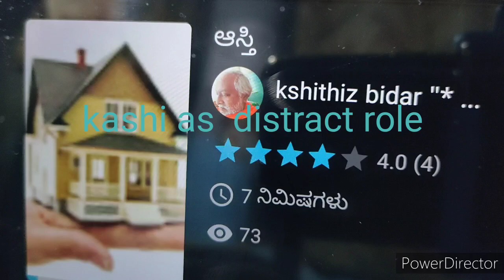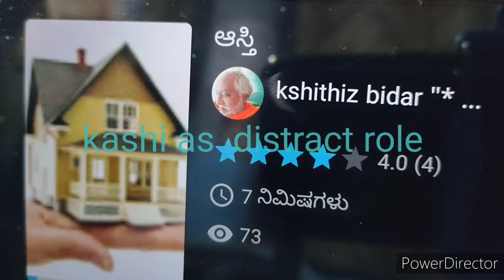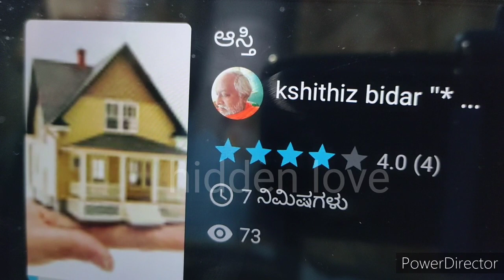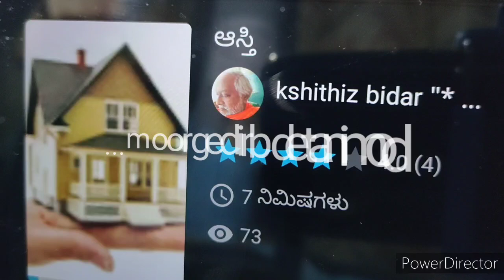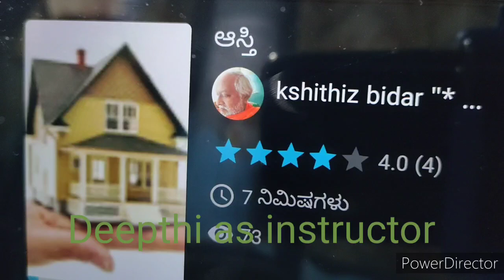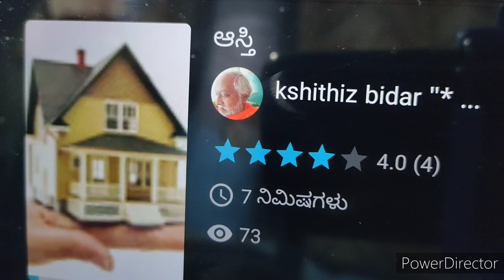kshithiz bidar mini act: 195: mini story " Aasthi "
mini story written on dtd.26.1.99 , published in Udayavani manipal dtd. 13.6.99